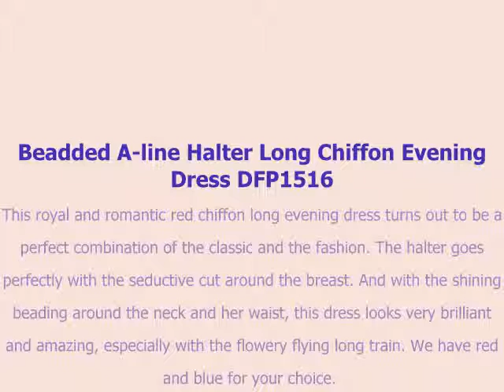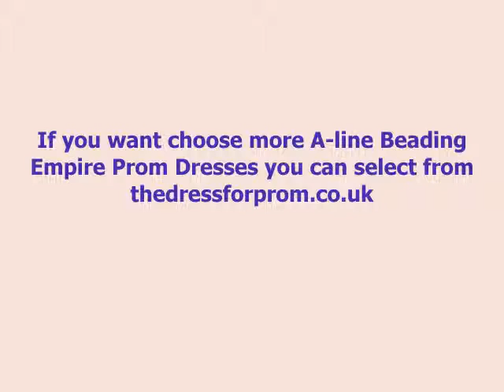How to select A-line Beading Empire Prom Dresses UK from thedressforprom.co.uk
If you want choose more A-line Beading Empire Prom Dresses you can select from thedressforprom.co.uk